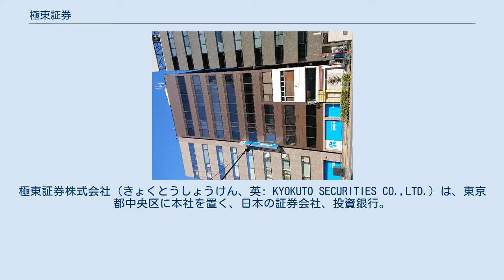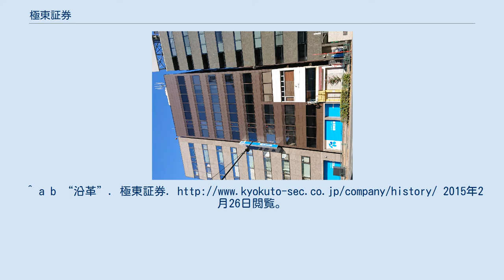極東証券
極東証券株式会社（きょくとうしょうけん、英: KYOKUTO SECURITIES CO.,LTD.）は、東京都中央区に本社を置く、日本の証券会社、投資銀行。
 三井グループ（旧・三井財閥）系の証券会社だが、独立色が強い。
店頭による保守的富裕層向けの対面営業に特化した営業形態を取る。
東日本大震災まではディーリング（自己売買部門）が収益の大半を占めていた。
 大手証券会社が扱わないニッチ商品や特色ある既発社債や外債の営業に力を入れていることに加え、従来から展開してきた豊富な債券ラインナップを積極的に提案していることに大きな特徴がある。
又、不動産証券化商品の提案など投資銀行系の業務もこなす。
投資銀行業務の専門部署として投資銀行本部を持ち、東京都の9店舗、他に神奈川県、大阪府、愛知県に店舗を展開している。
 業界では、藍澤證券、いちよし証券、岩井コスモ証券、丸三証券、水戸証券、東洋証券と並ぶ、中堅証券会社に位置づけられる。
 ^ a b c d e f g h i j k 極東証券株式会社 (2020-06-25). 第77期（2019年4月1日 - 2020年3月31日）有価証券報告書 (Report). ^ 創業者の菊池家の財産保全会社 ^ 極東証券株式会社 定款 第1章第1条 ^ “極東証券、「超ニッチ」戦略で生き残り” (2017年3月20日). 2018年12月9日閲覧。
^ a b “沿革”. 極東証券. 2015年2月26日閲覧。